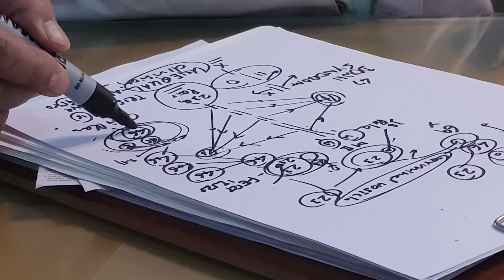सभी good quality अंडों से ब्लास्टोसिस्ट क्यो नहीं बन पाते?ETcancel,why all blast don't produce baby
किस दिन के भ्रूण को बच्चेदानी में वापस बैठाया जाय? जब तक embryology लैब की कंडीशन बोहुत अच्छी नही हो जाती, और sequential कल्चर कंडीशन ठीक नही हो गयी, पहले से तीन दिन के भ्रूण को ही बिठाया जाता था। पर अब हम, तीन दिन क्रॉस करवाकर ही भ्रूण बिठाते हैं, ताकि हम lab में एक स्वस्थ और परिपक्व भ्रूण को सेलेक्ट कर सकें, क्योकि, जो भ्रूण तीसरे दिन की बाधा को (embryonic genome activation), उसका आगे भी बच्चेदानी में टिकने की संभावना काफी हद तक बढ़ जाती है( page 212, culture system for the human embryo,Textbook of Assisted Reproductive Techniques,David Gardner, fifth edition)

Why blastocyst transfer is better than day2or day3 embryo transfer in IVF.. At Ideal Fertility Jabalpur